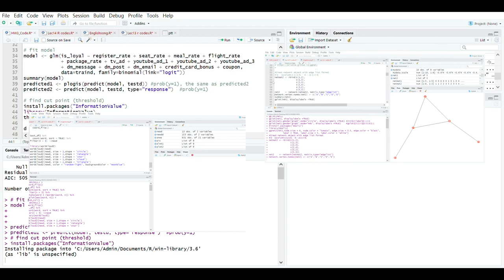Video Resume_Erica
Thursday Class, Video CV Project, Advanced Oral Training, ETP, NCCU